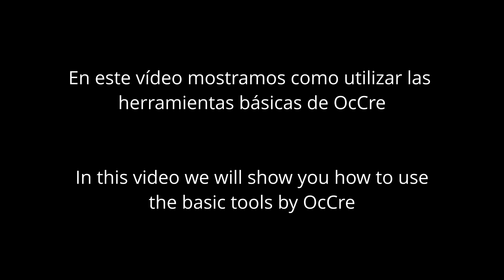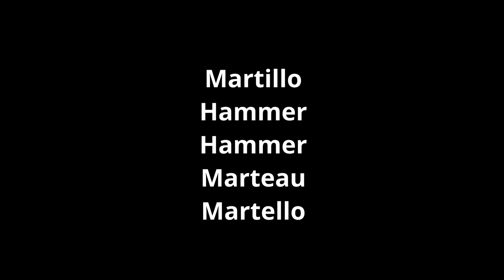Como utilizar las herramientas de OcCre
En este vídeo le mostraremos como utilizar todas las herramientas básicas del kit OcCre.

Maletín plástico con las siguientes herramientas: alicates de corte, taladro manual + broca, cutter, lijador, limatón, pinza y martillo.

Herramientas imprescindibles en el montaje de sus maquetas de tren, maquetas de barcos, maquetas de tranvías, maquetas de aviones o maquetas de vehículos.